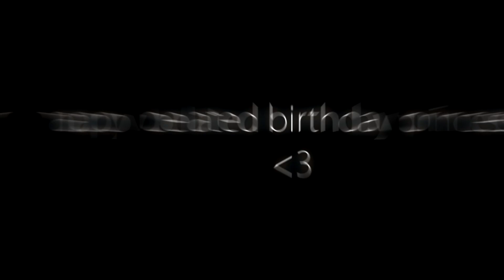BAKUGO — [BEG FOR IT] (dt: aestheticmiin)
╳Music╳

||I rendered it in hd for a reason fam~ Enjoy